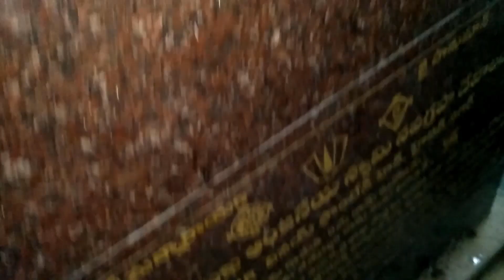Vlog First Diwali |Hunar's 1st Diwali Photoshoot|SuperStylish Namrata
Dekhlo Diwali Lehenga ki Final Look with Can can |Hunar's 1st Diwali Photoshoot|SuperStylish Namrata
Hey guys welcome back n enjoy this beautiful diwali vlog to see diwali's lehenga final look

MusicUsed